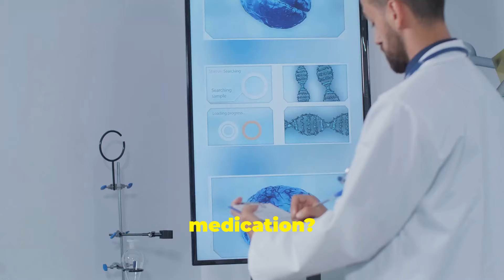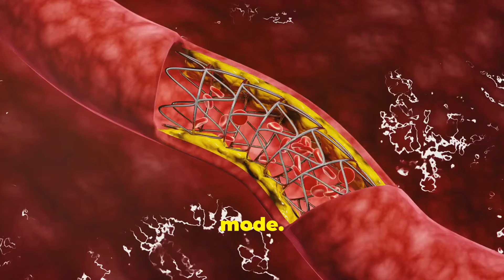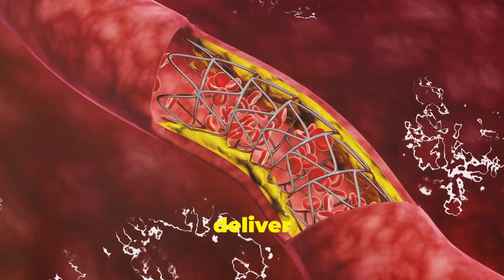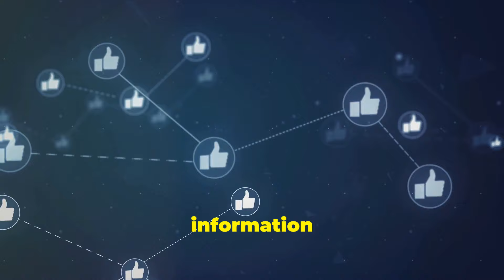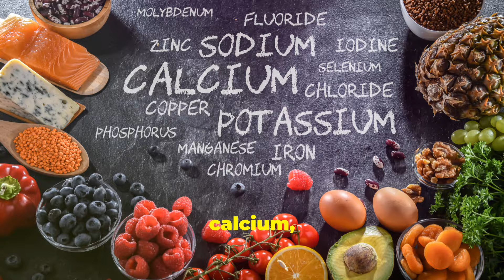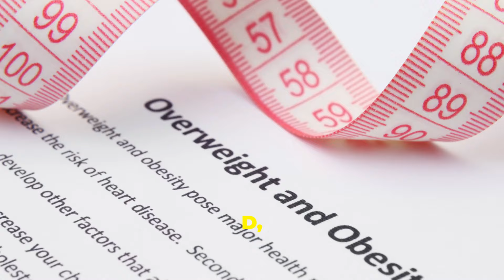What Really Causes High Blood Pressure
Are you struggling with high blood pressure and unsure of what's really causing it? In this video, I explore the often-misunderstood causes of hypertension and I also explore natural remedies to help manage and reduce your blood pressure levels. From dehydration and mineral imbalances to the importance of vitamin D and the truth about salt, I uncover surprising factors that could be contributing to your high blood pressure. Learn how lifestyle changes, natural salts, and dietary adjustments can make a significant impact on your heart health. Watch till the end for practical tips on how to take control of your blood pressure naturally.
Whether you're looking to improve your health, reduce your reliance on medication, or simply want to understand more about how your body works, this video provides valuable insights backed by science. Help me to spread awareness about this important topic by Clicking on the thumbs 👍up button to show that you appreciate this type of information, share this video with everyone that you know, they could benefit from this incredible knowledge. Also share it on all social platforms to spread the word about the importance of nutrition also Click on the subscribe button and the notification bell then select all after clicking on the bell to subscribe to my channel and to get notified when new videos are posted. Subscribing to my channel is absolutely free and you will learn how to live a healthy lifestyle by getting access to a variety of healthy recipes with step-by-step instructions on how to prepare them. You will learn about superfoods and their health benefits. You will also get educated on how to be aware of the signs your body gives when all is not well with your system.

OUTLINE:
00:00:00 Introduction
00:00:20 The Silent Epidemic
00:01:27 The Dehydration Dilemma
00:02:52 The Salt Paradox
00:05:18 The Role of Minerals
00:06:35 The Vitamin D Connection
00:07:45 The Fat Myth
00:09:01 Natural Remedies and Lifestyle Changes
00:10:23 Conclusion and Call to Action